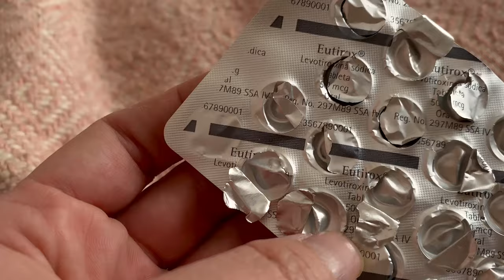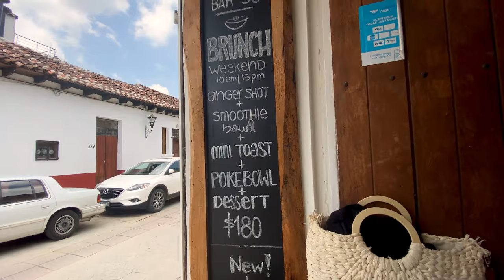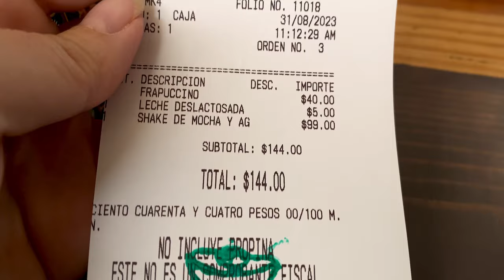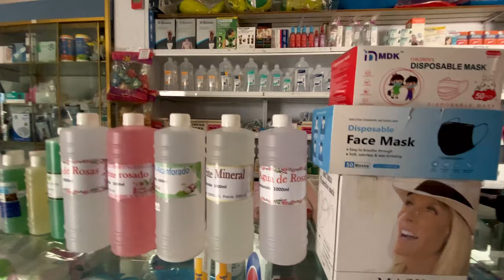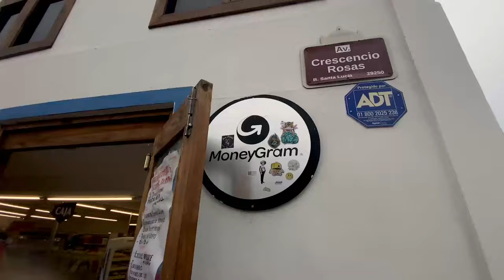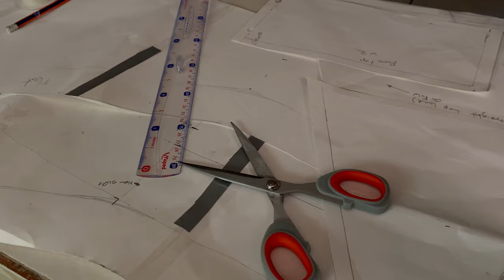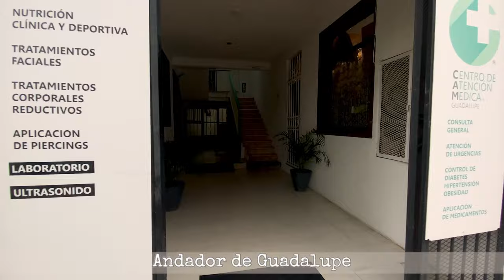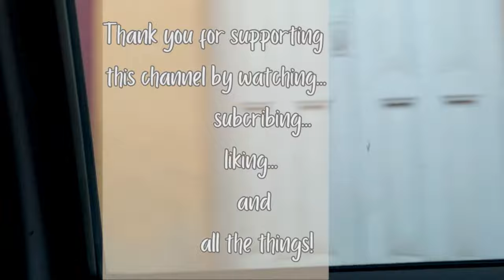LIVING IN MEXICO with a CHRONIC ILLNESS day in my life vlog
i've been LIVING IN MEXICO with a CHRONIC ILLNESS for two years now, come with me as I show you what taking care of my health in San Cristobal del las Casas, Chiapas, Mexico is like.